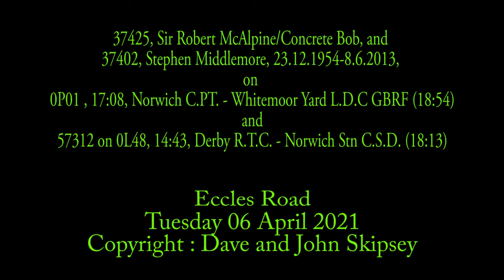37425 and 37402 on 0P01, Norwich - Whitemoor pass 57312 on 0L48 , Derby - Norwich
37425, Sir Robert McAlpine/Concrete Bob, and 37402, Stephen Middlemore, 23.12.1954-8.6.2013, on 0P01 , 17:08, Norwich C.PT. T.&R.S.M.D - Whitemoor Yard L.D.C GBRF (18:54) - light engines for ballast work
and
57312 on 0L48 , 14:43, Derby R.T.C.(NETWORK Rail) - Norwich Stn C.S.D. (18:13) - light engine for road learning
Eccles Road